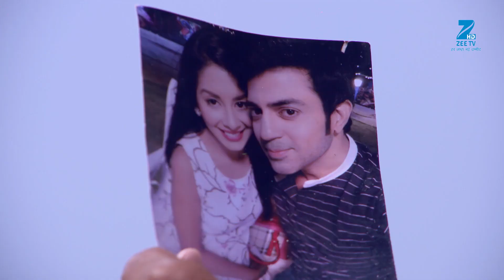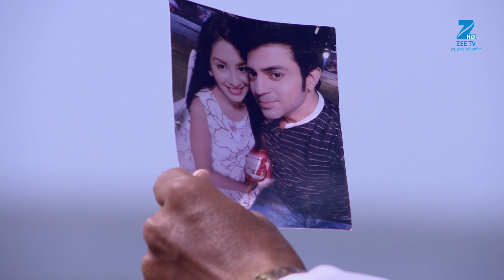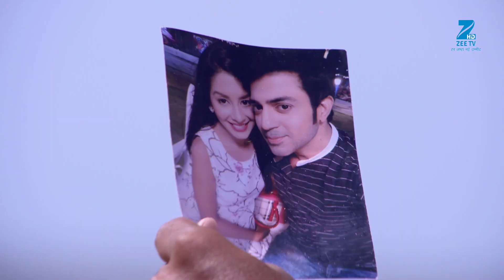Sanyukt - Hindi TV Serial - Webisode - 151 - Kiran Kumar, Shubhangi Latkar- Zee TV